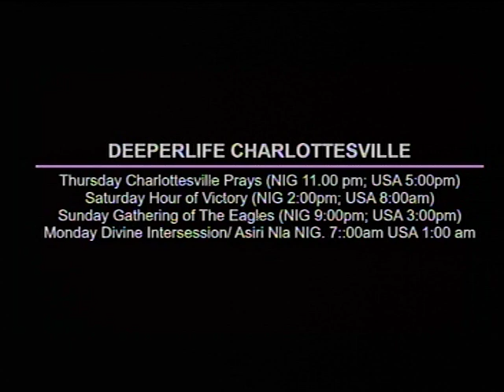DEEPER LIFE BIBLE CHURCH CHARLOTTESVILLE LIFE STREAM